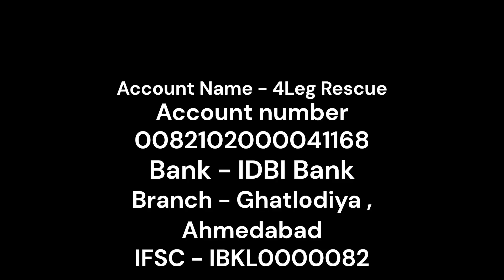Injured Bull Rescue | Bull Accident | सांड का एक्सीडेंट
Near Sanand Village, Bull was met with an accident. Due to leg injuries bull was not able to stand from last 3 to 4 days. As we received call on our helpline. We team 4Leg rescue reached on location and rescued and admitted at Vaikunthdham.

साणंद गांव के पास सांड का एक्सीडेंट हो गया। पैर में चोट लगने के कारण सांड पिछले 3 से 4 दिनों से खड़ा नहीं हो पा रहा था। जैसे ही हमें हमारी हेल्पलाइन पर एक कॉल आया। हम टीम 4 लेग रेस्क्यू लोकेशन पर पहुंचे और रेस्क्यू कर वैकुंठधाम में भर्ती कराया गया।